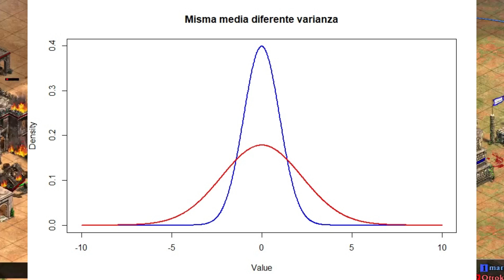¡Todo sobre los cambios de Diciembre 2023! Age of Empires 2 DE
El Public Update Preview de Age of Empires 2 DE ya está disponible, les resumo los cambios más importantes que se muestran y que pueden llegar en el mes de diciembre.